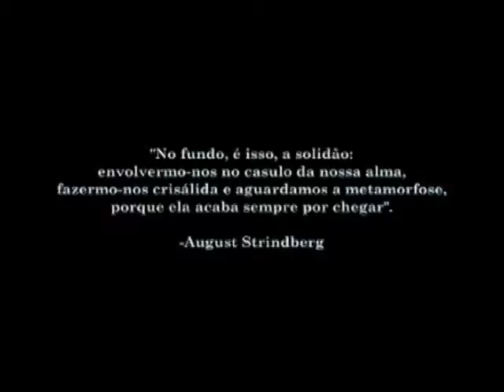Narrativas - Crisálida - 14/03/12